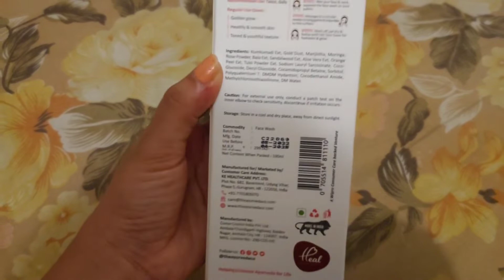Kumkumadi Face Wash Face Wash for Radiant andouthful Skin Brightening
Kumkumadi Face Wash Face Wash for Radiant and

Youthful Skin Brightening

Hello, everyone am Priyanka Singh. Tv actor, model, social media influencer, and beauty blogger

Starting this YouTube channel to give my best and honest Reviews on skin care products also share with beauty tips, covering everything from make-up to fashion.

This is My YOUTUBE Channel based on products review